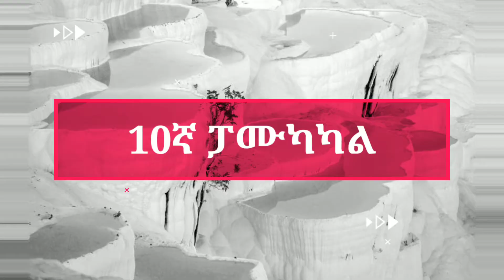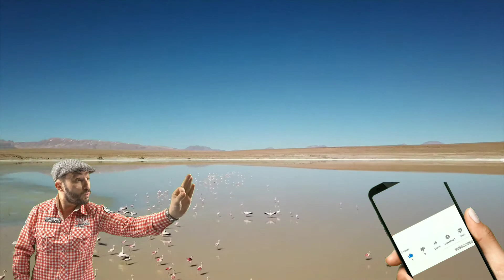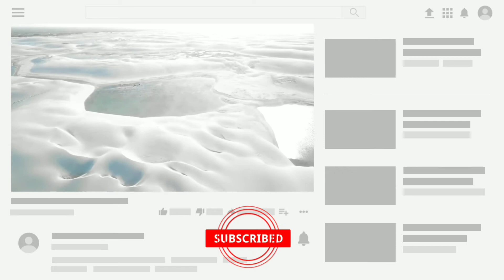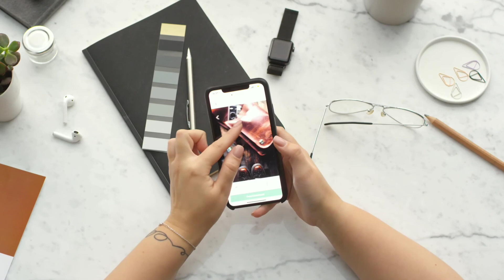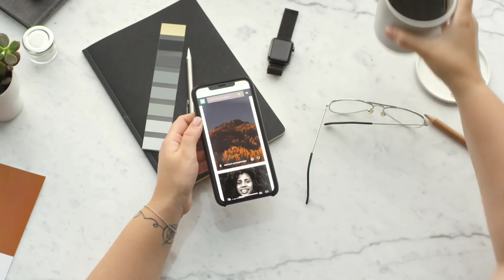ለማመን የሚከብዱ እጅግ አስደናቂ ቦታዎች